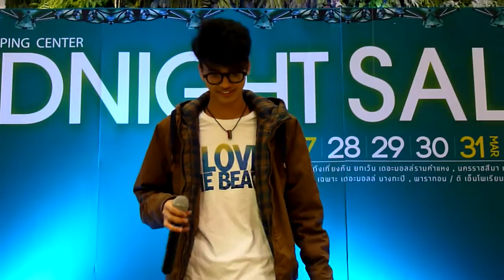29-03-2014 น้องนนท์ - นี่คือรักแท้ใช่ไหม งาน Midnight Sale @เดอะมอลล์งามวงศ์วาน